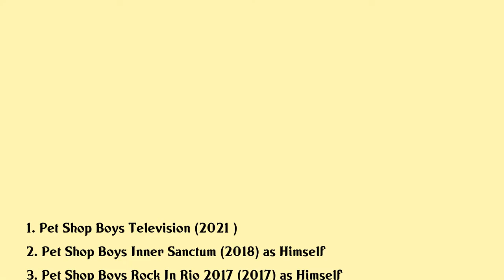Neil Tennant Movies list Neil Tennant| Filmography of Neil Tennant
Neil Tennant Full Movies List Filmography of Neil Tennant

Latest movies of Neil Tennant are:

1. Pet Shop Boys Television
2. Pet Shop Boys Inner Sanctum
3. Pet Shop Boys Rock In Rio 2017
4. Pet Shop Boys Electric
5. Electronic Beats Festival Berlin 2012 Pet Shop Boys
6. Pet Shop Boys Glastonbury
7. Pet Shop Boys Pandemonium
8. Pet Shop Boys Live At Roskilde Festival 2009
9. Synth Britannia
10. Pet Shop Boys Cubism
11. New Order The New Order Story
12. Pet Shop Boys A Life In Pop
13. Live 8
14. Pet Shop Boys Pop Art The Videos
15. Pet Shop Boys Montage
16. Pet Shop Boys Somewhere
17. An Audience With Elton John
18. Suede Live At The Roundhouse 1996
19. Pet Shop Boys Discovery Live In Rio
20. Dusty

Complete list of movies acted by Neil Tennant are in this video.

Please Comment down your favorite movie of Neil Tennant